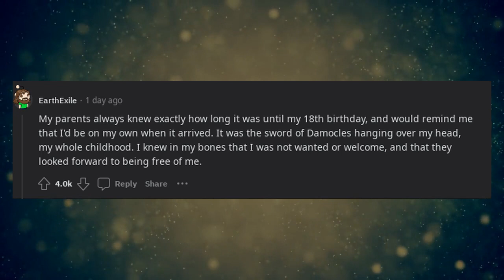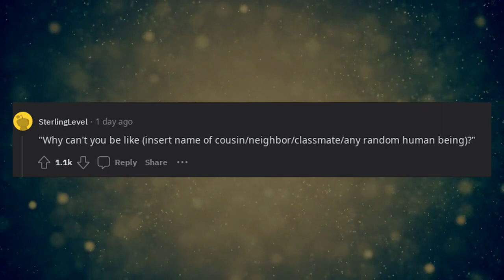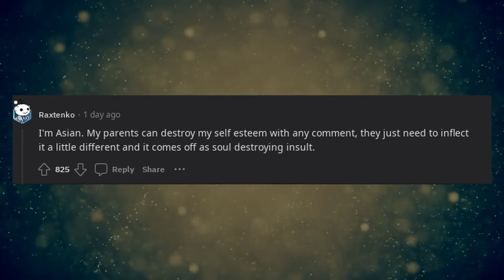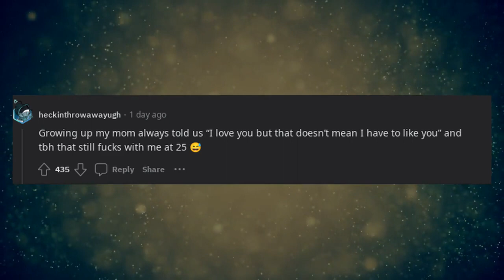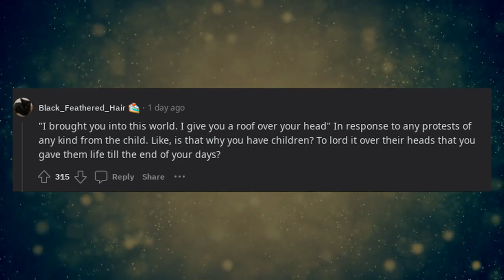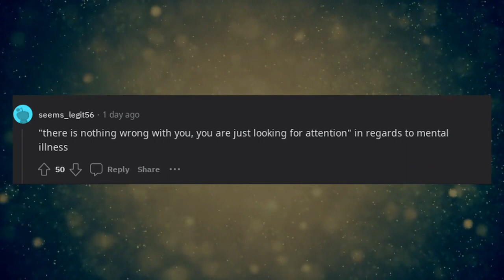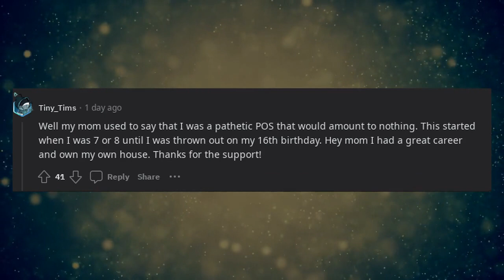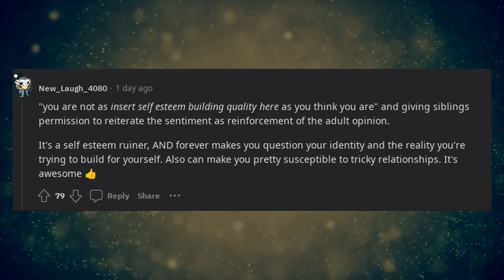What is a phrase that a parent can say to ruin a child's self esteem just like that?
In this video, we dive into the power of words and explore the phrases that parents can unknowingly or intentionally say that have a detrimental impact on a child's self-esteem. Drawing from personal experiences and Reddit threads, we uncover the damaging effects of certain phrases and how they can deeply affect a child's sense of self-worth and confidence. From constant criticism and comparison to belittling remarks and dismissive attitudes, we examine the ways in which parents can unintentionally undermine their child's self-esteem and emotional well-being. Join us as we discuss the importance of positive and supportive language in shaping a child's self-image, and explore strategies for fostering healthy self-esteem in children.